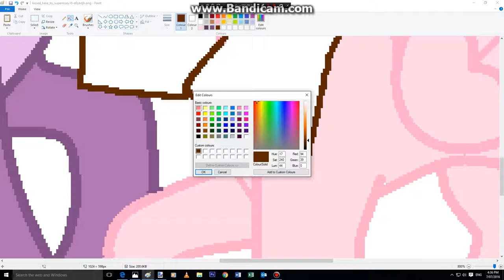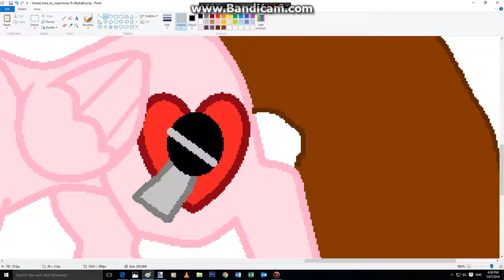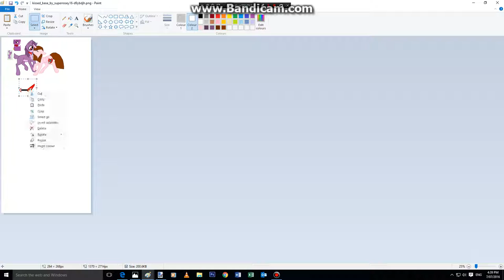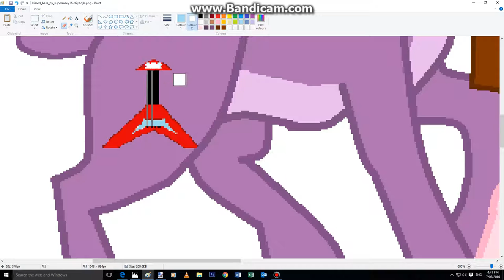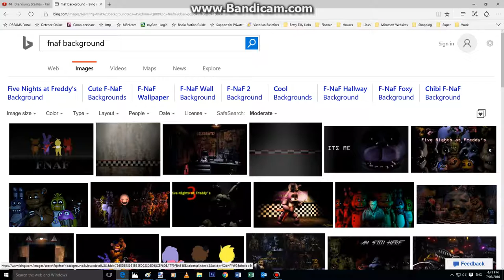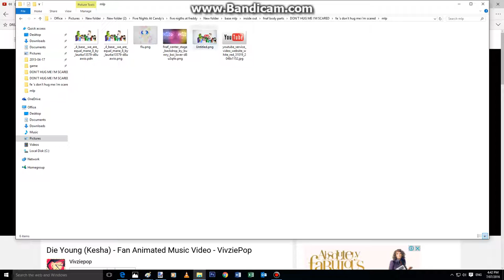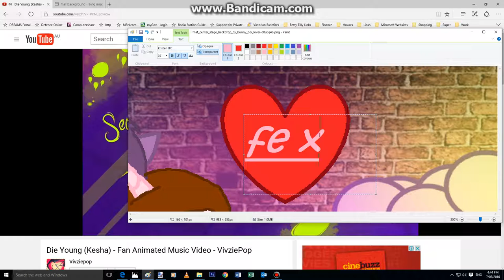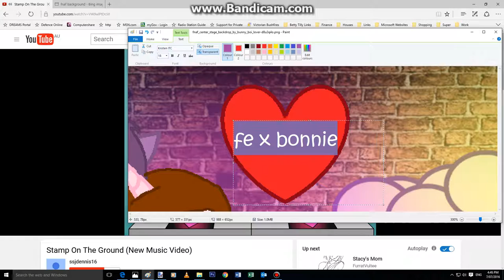bonnie x fe part 3